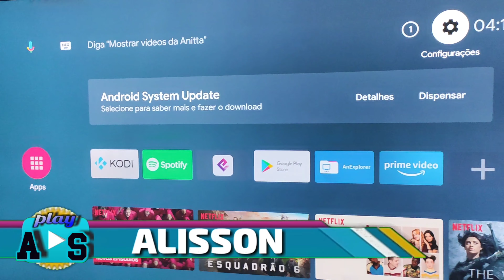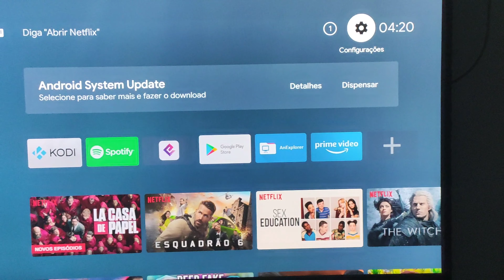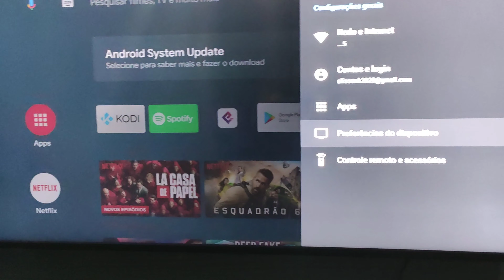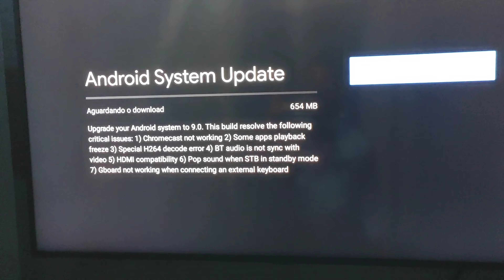Como atualizar Mi Box S 2020 Android tv 9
XIAOMI MI BOX

COMPRA FORA DO BFRASIL

MI BOX S

VIDEOS SUGERIDOS

Como atualizar Mi Box S 2020 Android tv 9,android tv,tv box,xiaomi mi box s,mi box s,android tv box,xiaomi mi box,actualizar mi box android tv,como actualizar android tv box,mi box 3,tutorial como actualizar tu android tv box,android

,xiaomi mi box s android 9,como actualizar xiaomi mi box s,mi box s android 9,como actualizar el android de tu tv,como actualizar android 9.0 pie,como atualizar a mi box,mi box s barata,mi box s melhor preco,mi box s 2020,mi box s global

Como atualizar Mi Box S 2020 Android tv 9,android tv,tv box,xiaomi mi box s,mi box s,android tv box,xiaomi mi box,actualizar mi box android tv,como actualizar android tv box,mi box 3,tutorial como actualizar tu android tv box,

android,xiaomi mi box s android 9,como actualizar xiaomi mi box s,mi box s android 9,como actualizar el android de tu tv,como actualizar android 9.0 pie,como atualizar a mi box,mi box s barata,mi box s melhor preco,mi box s 2020,mi box s global